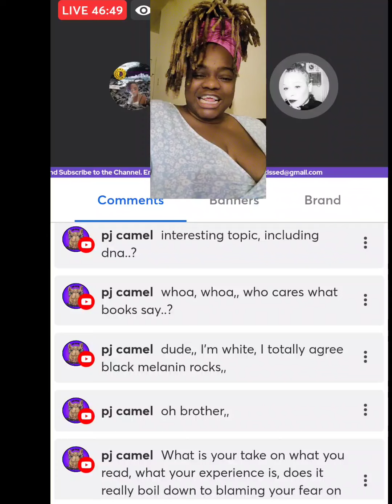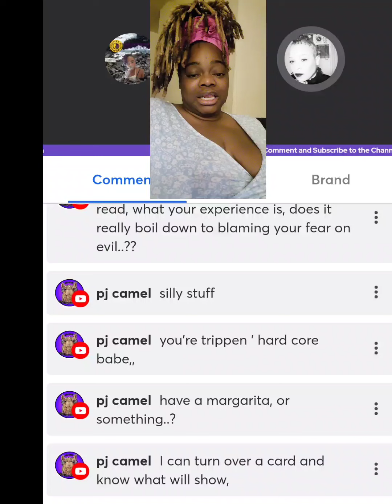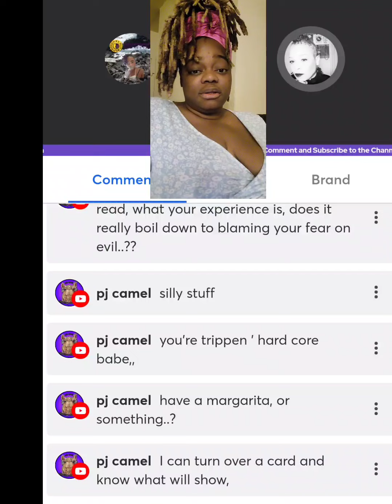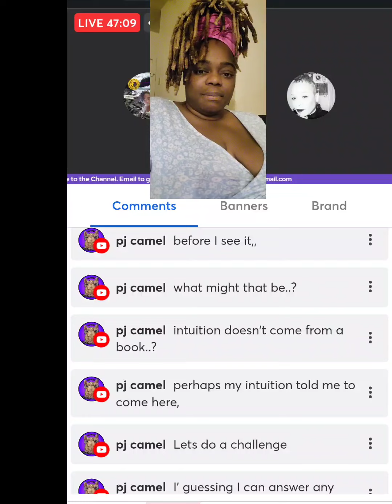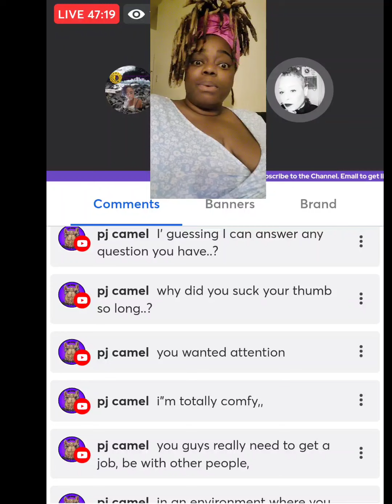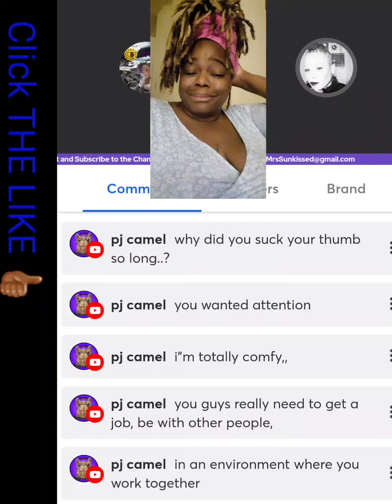Camel... Whoever you are... You're gonna need another troll account.